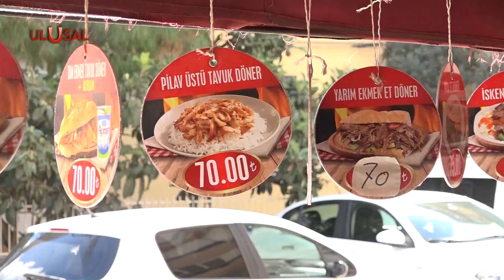Et fiyatları neden artıyor?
Neoliberal ekonomik düzeni sürdüren hükümetler, tarım ve hayvancılıktan elini çekince gıda fiyatları da kontrolden çıktı. Et fiyatlarındaki artış astronomik düzeye çıktı. 1 kilo kıyma ortalama 300 lirayı aştı. Etin fiyatını 8-10 özel şirket belirliyor, Et ve Süt Kurumu’nun çabaları da fiyatı dengelemeye yetmiyor. Kasaplar da çözümün üretimden geçtiğini belirtiyor.